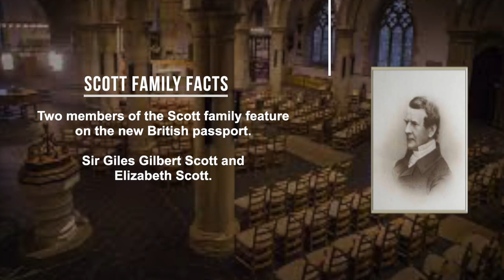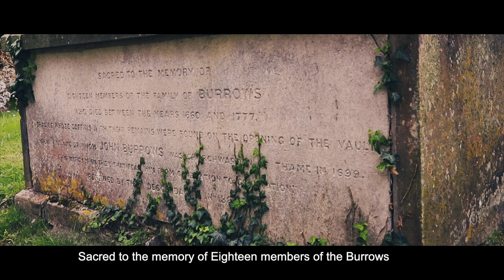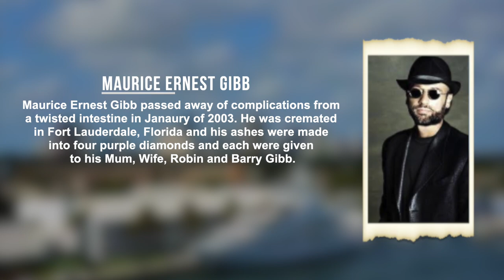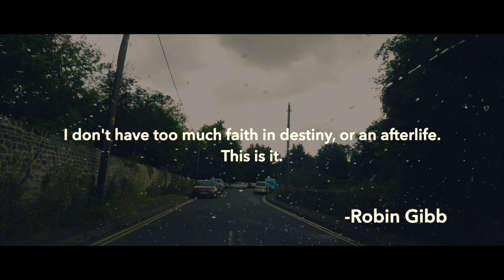Robin Gibb's Grave | THEBEEGEES | FAMOUSGRAVES | #34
We visit the grave and resting place of Robin Gibb, an English singer, songwriter and producer, best known for being in the Bee Gees with older brother Barry and twin brother Maurice.
Please join us in visiting the famous grave of Robin Gibb.

Composer: Whitesand
Year: 2020
Title: All The Way.